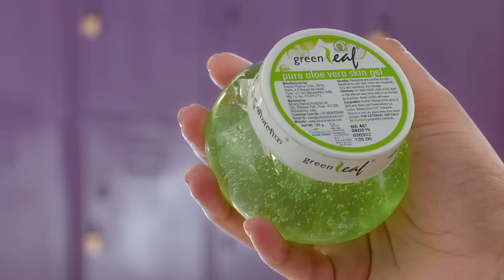Greenleaf Aloe Vera Gel English Ad | Brihans Natural Products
Greenleaf Aloe Vera Gel advertisement by Brihans Natural Products Ltd.